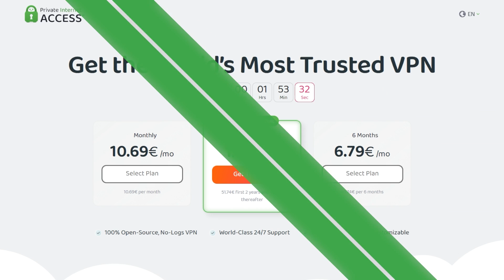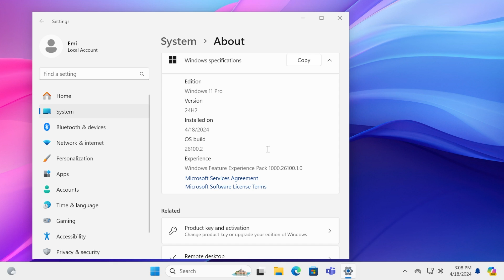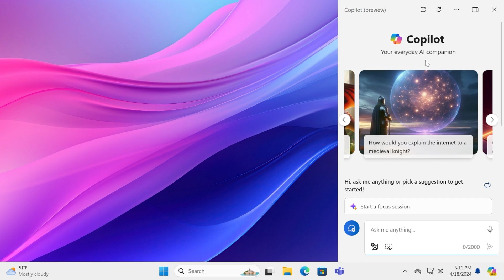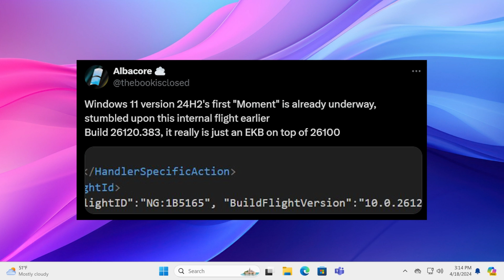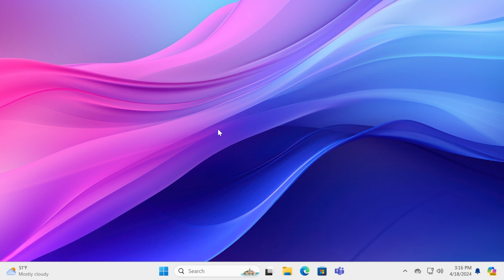Windows 11 24H2 - New Features, New Builds and more